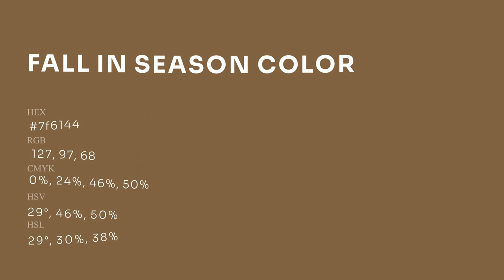Fall in Season color 7f6144 hex Cool Brown color 7f6144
What color is Fall in Season ? 7f6144 hex, Cool Brown color 7f6144

Hex 7f6144 Color Code is also known as Fall in Season color

Hex 7f6144 Color code in CMYK color (process color) code model is generated after subtraction of 0% cyan, 24% magenta, 46% yellow, 5% black.